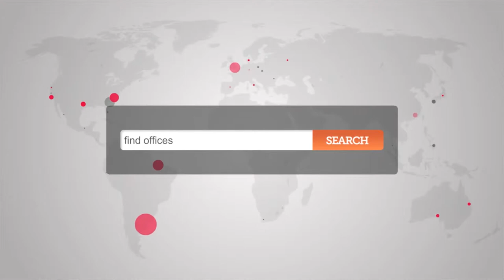Office Space in Old Bailey EC4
Fantastically located only a few minutes walk away from world famous St Paul's Cathedral and 5 minutes away from St Paul's tube station with easy access onto the Central line. City Thameslink Railway Station is also a 5 minute walk away from the property.

ref 6472